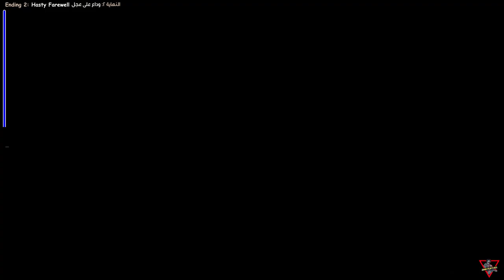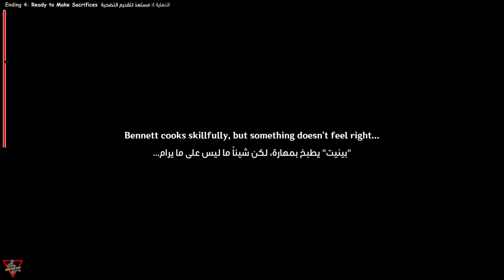Hangout Event: Bennett \ Act I: Fantastic Voyage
The Traveler encounters Bennett, an adventurer from the Adventurers' Guild, who expresses envy over his achievements. Bennett asks if he can accompany the Traveler on his adventures. They decide to either hang out around town, explore the wilds, or investigate newly discovered ruins.

0:00 Intro
0:37 [Ending 1 Start] Fruitless Anticipation
13:16 [Ending 2 Start] Hasty Farewell
16:41 [Ending 2 New Part] Hasty Farewell
24:19 [Ending 3 Start] Taste Tester Royce
26:40 [Ending 3 New Part] Taste Tester Royce
38:15 [Ending 4 Start] Ready to Make Sacrifices
50:34 [Ending 4 New Part]
55:08 [Ending 5 Start] No Wonder It's a Top-Class Commission
59:05 [Ending 5 New Part] No Wonder It's a Top-Class Commission
1:02:14 [Ending 6 Start] Fortunate Outcome
1:08:00 [Ending 6 New Part] Fortunate Outcome